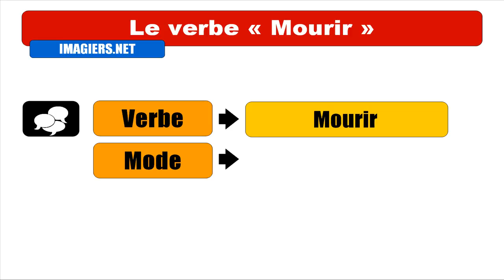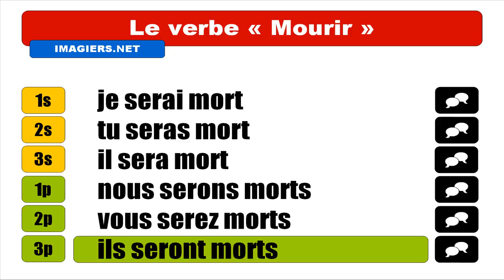Imparare il francese = Coniugazione = Mourir = Indicatif Futur antérieur